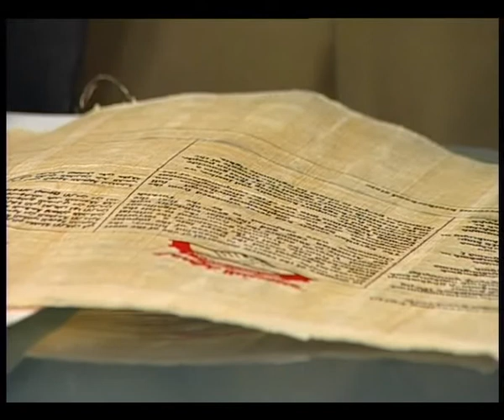«Եգիպտոսի իսլամ եղբայրների դեմ ժողովրդական ճակատը» հայտարարություն է ընդունել